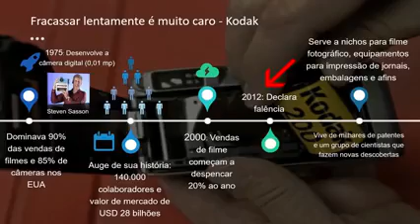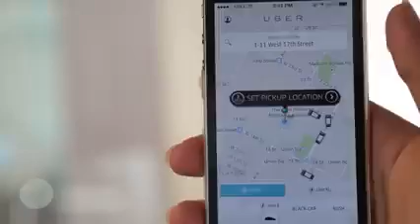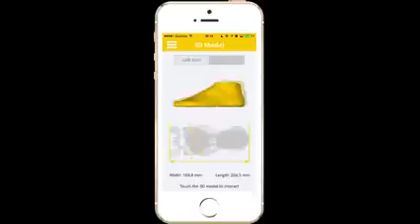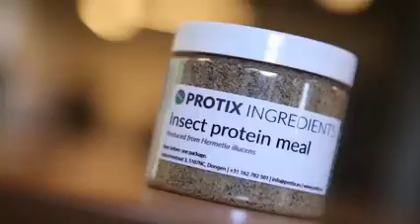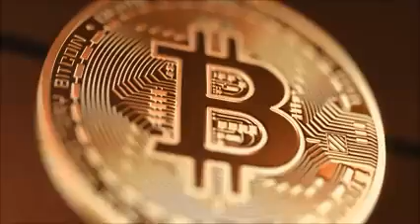Revolução Industrial: Eu quero fazer parte desse mundo!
Vídeo de MarcusVergne (Nil Brazil)